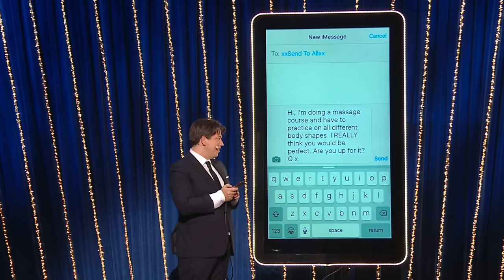Send To All with 'Spice Girl' Geri Horner - Michael McIntyre's Big Show: Episode 1 - BBC One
Michael sends an embarrassing text from Geri's phone to her contacts and the replies she gets are hilarious!